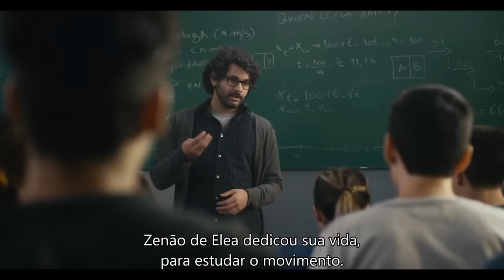O Caçador ⚣ - Filme Gay Completo Legendado PT-BR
⚣⚤  O Caçador (2020)
101 Min. Legendado - Drama

Sinopse

Quando os pais de Ezéquiel, de 15 anos, vão à Europa por um mês, ele tem a casa para si e aproveita ao máximo. Ele leva os colegas para casa apenas para descobrir, repetidas vezes, que eles não são atraídos por garotos. Mas um dia, ele atinge o jackpot quando encontra Mono de aparência resistente no skatepark. Mas o encontro com Mono oferece muito mais do que a conexão, intimidade e sexo que ele procurava. Ele aterrissa em uma situação assustadora que possivelmente o torna mais solitário do que ele já era.